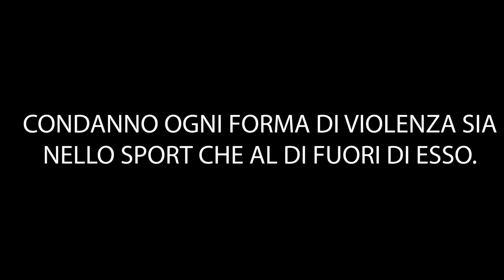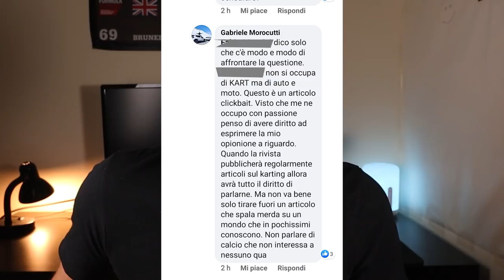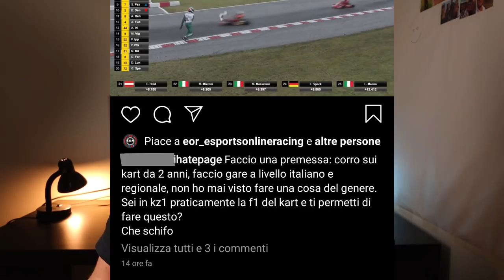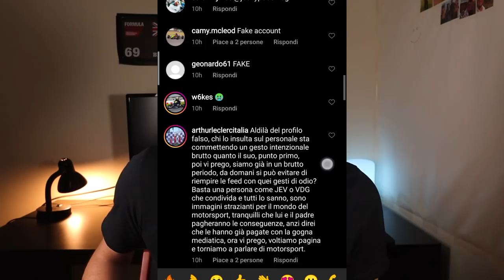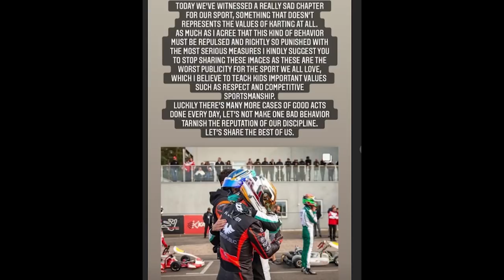UN VERO SCEMPIO - KZ Finale Mondiale Lonato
E' sempre facile e conveniente condividere messaggi di odio per attirare l'attenzione ed il click facile. Ho deciso dopo una lunga riflessione di dire la mia su quando accaduto alla finale mondiale di Karting tenutasi a Lonato (South Garda Karting) . Condanno la violenza, condanno l'anti-sportività , ma al pari livello condanno i tribunali online , l'hating e la gogna mediatica. Come dice una delle nostre icone in questo sport, Lorenzo Travisanutto, "condividete il meglio di voi stessi"

TI PIACE LA MIA MAGLIETTA?

LA MIA ATTREZZATURA PER I VIDEO :

FOTOCAMERA PER I VLOG
ACTION CAMERA Principale
ACTION CAMERA Secondaria